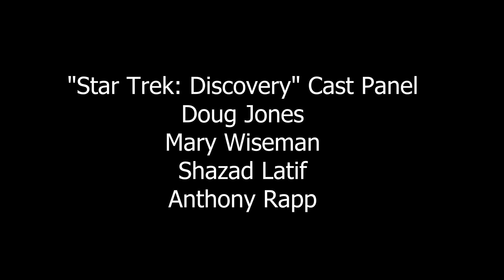"Star Trek: Discovery" Panel at Star Trek Las Vegas 2019 - Doug Jones, Mary Wiseman, Shazad Latif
This is the "Star Trek: Discovery" panel at Star Trek Las Vegas that happened on August 4, 2019. The panelists included cast members Doug Jones, Mary Wiseman, Shazad Latif, Anthony Rapp and Wilson Cruz.